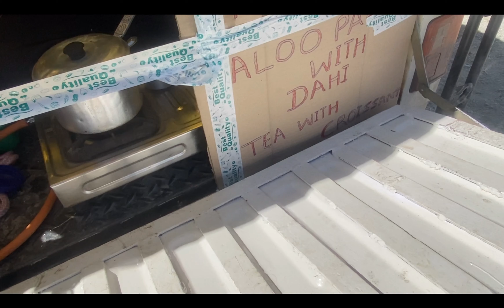Snow he Snow on the way to Darcha from Jispa !Himachaltrip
Hello Friends,
नमस्कार दोस्तों,

Welcome back to new vlog.
नए व्लॉग में आपका स्वागत है।

आशा करते है आप ठीक हैं

Please watch complete vlog. you will enjoy it.
कृपया व्लॉग पूरा देखें। अपको पसंद आएगा।

On every social media platform I am available by my Name Ashok Kumar Gautam AKG- Youtube, Instagram, Linkedin, Facebook, Twitter.
हर सोशल मीडिया प्लेटफॉर्म पर मैं अपने नाम Ashok Kumar Gautam AKG- Youtube, Instagram, Linkedin, Facebook, Twitter द्वारा उपलब्ध हूं !